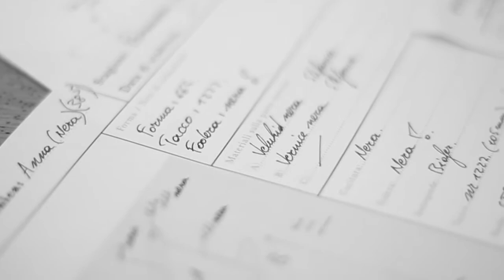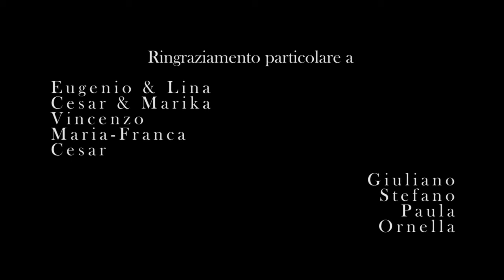The Muse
In opdracht van Stefan Meuwissen